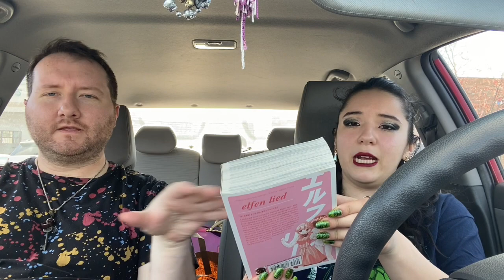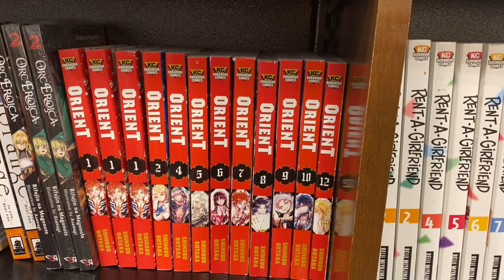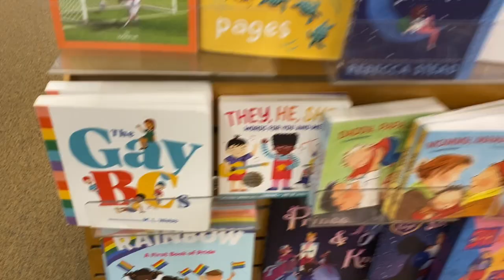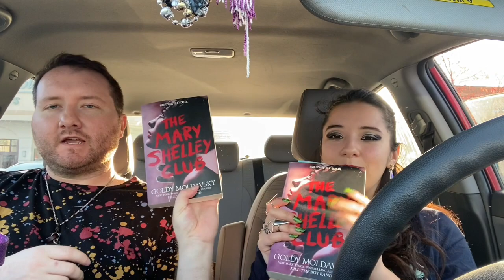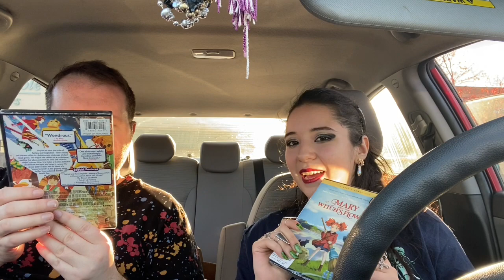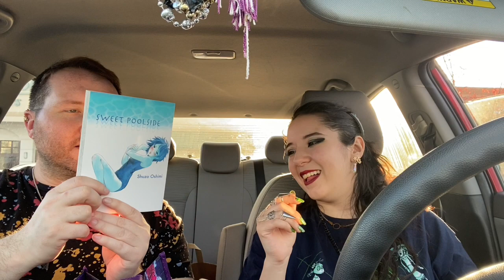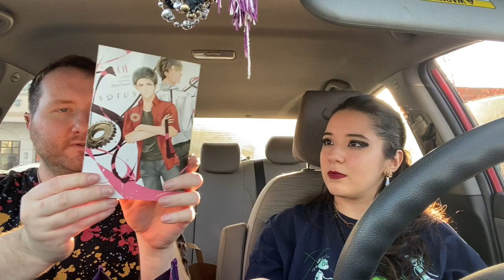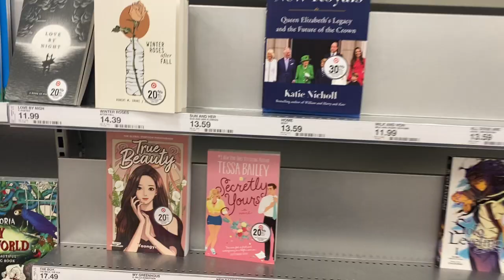Manga Shopping Vlog | Barnes & Noble Buy One Get One 50% Off Manga Haul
Had to take advantage of the buy one get one 50% off! Like always we had such a great time. I really appreciate you!

Intro/Outro by @Shaegeeksout

Add my friends @luffmeat :)

Bestie @justafreak

Bizarre Individual